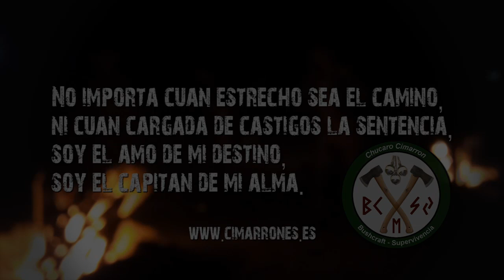Equipo Personal - Mochila de Expedición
Reviews del equipo personal que suelo llevar en mi mochila de expedición. Algunos elementos son redundantes, están a modo de ejemplo de la capacidad de carga de la mochila.